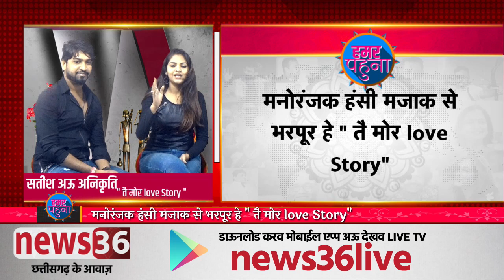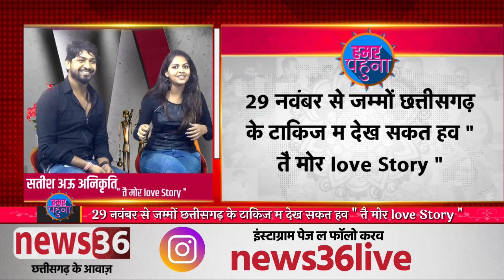हमर पहुना ।। छॉलीवुड अदाकारा अनिकृति चौहान अऊ नवोदित हीरो सतीश साव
अवईया फिलिम "तै मोर LOVE STORY" के कलाकार अनिकृति चौहान अऊ सतीश साव ले खास गोठबात